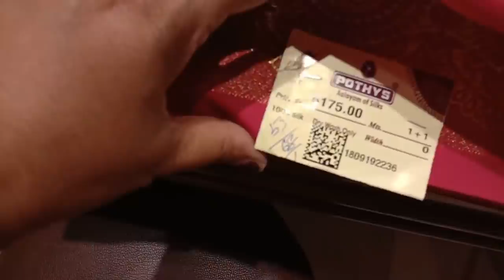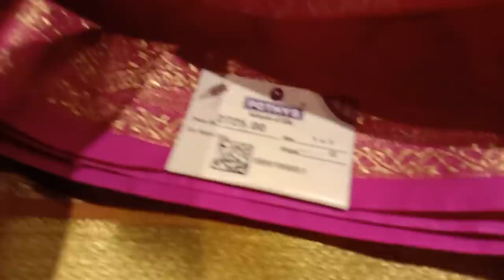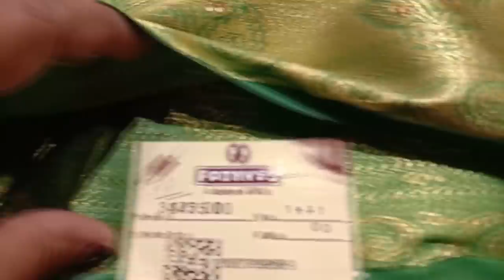Pothys Pattu Saree Collection/Buy One Get One Free/Pothys Diwali New Arrival Silk Sarees/Diwali 2019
Vanakkam,
Hi everyone,

In Today's Video I am going to share, Pothys Diwali sale, 1+1 combo offer,
Pothys matching matching Diwali sale, latest pattu saree collecction,
Buy one Get one offer Silk Sarees.

Addres:
POTHYS
1008, Cross Cut Road,
Gandhipuram,
Coimbatore.641012